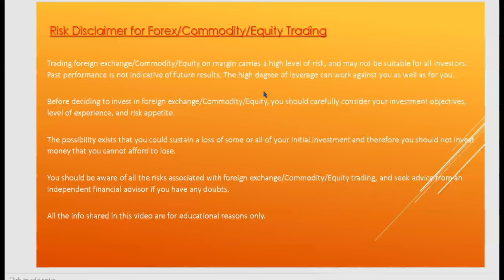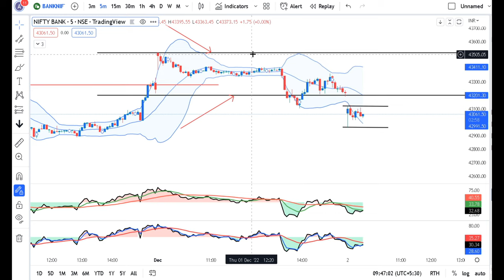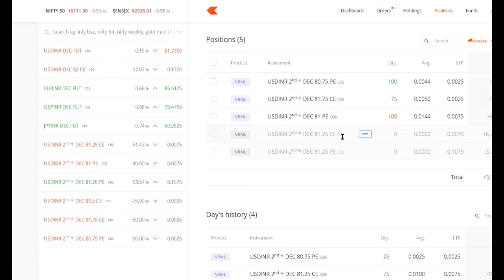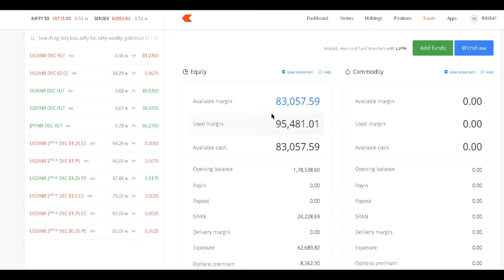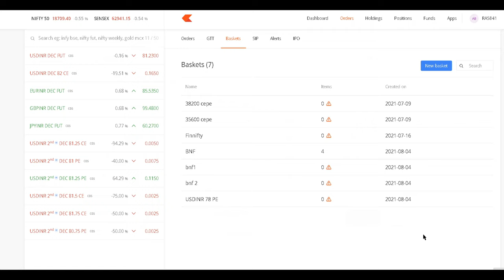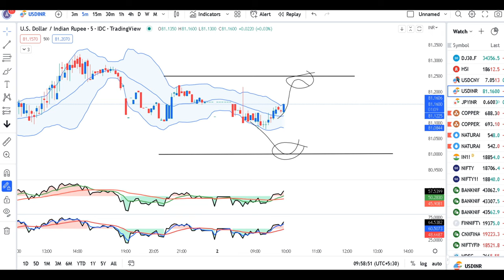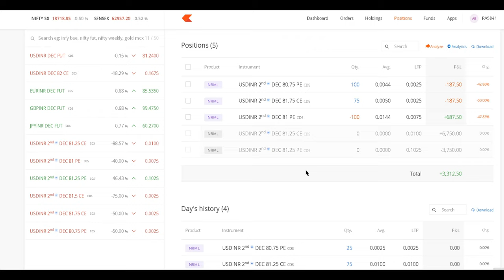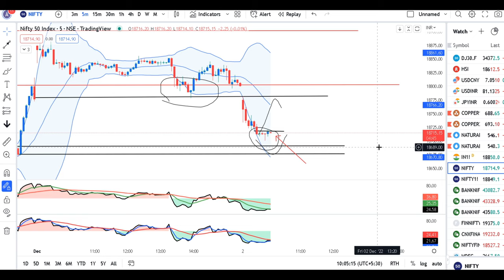Nifty Banknifty Currency analysis 2 Dec